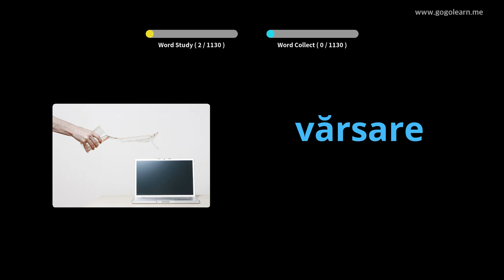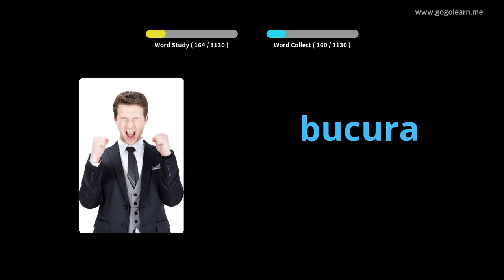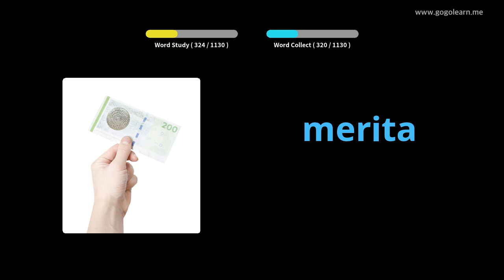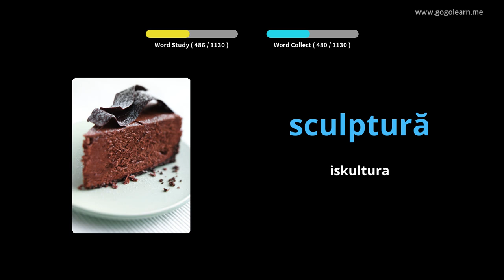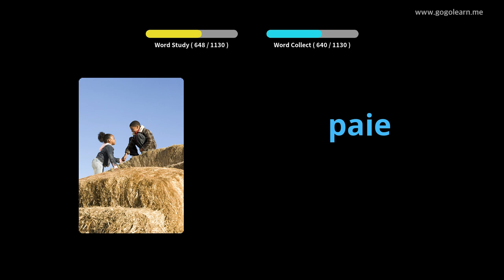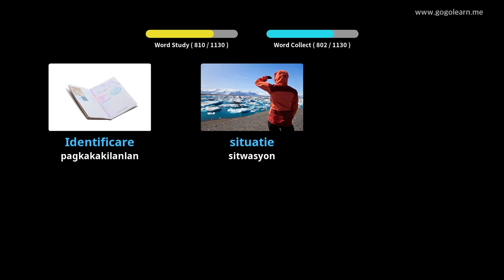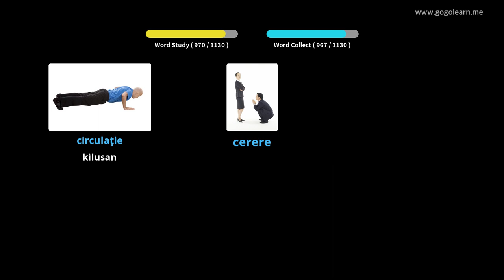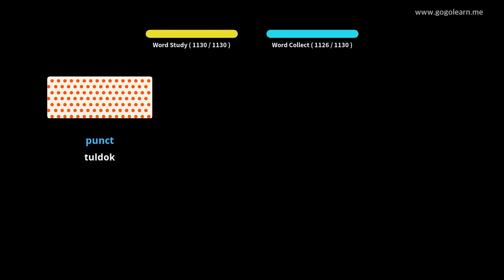Estudyante ng Bokabularyo ng Ruso | Golearn